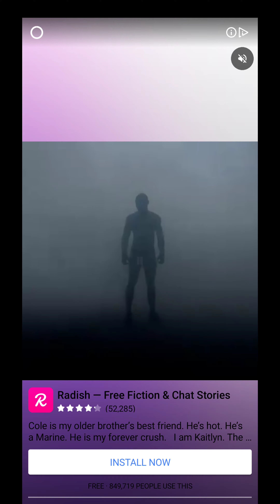Parking Jam 3D